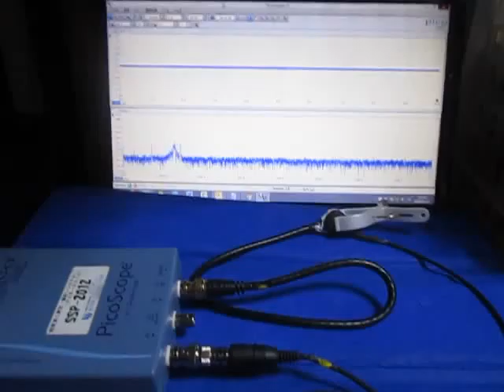超音波システムの発振制御技術 （超音波システム研究所 ultrasonic-labo）